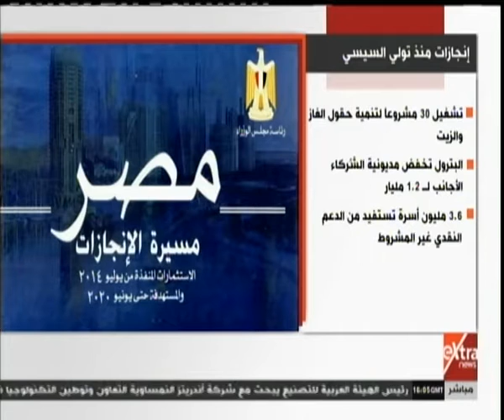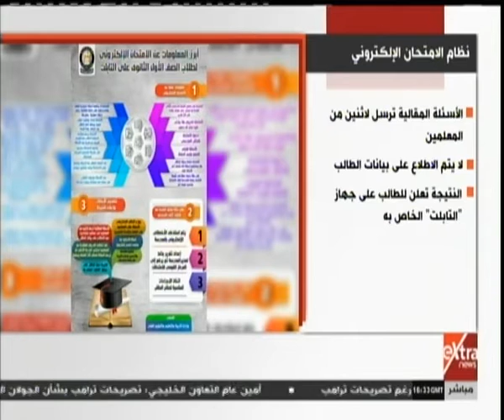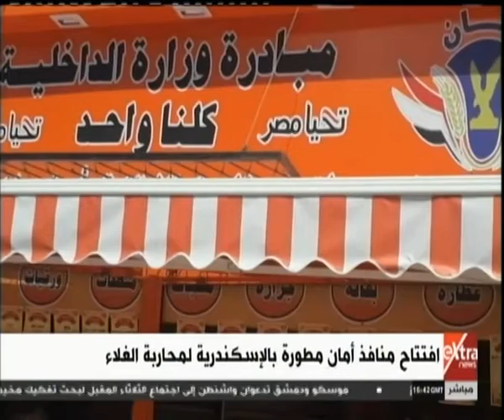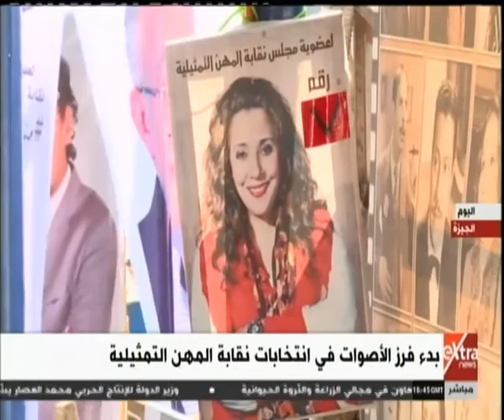غرفة الأخبار | جولة الـ 6 مساءً الإخبارية مع نانسي نور ولما جبريل (كاملة)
غرفة الأخبار| جولة الـ 6 مساءً الإخبارية مع نانسي نور ولما جبريل | 22 مارس 2019